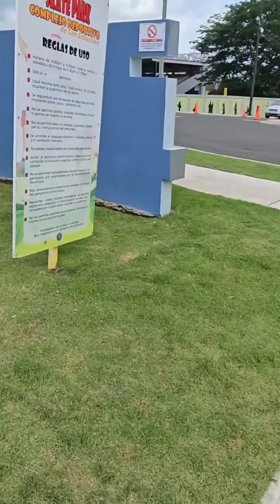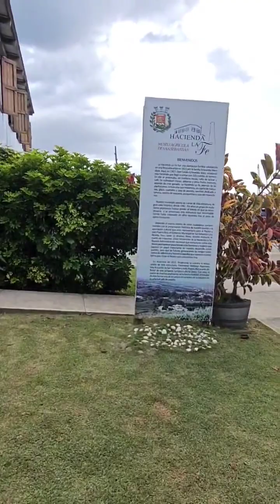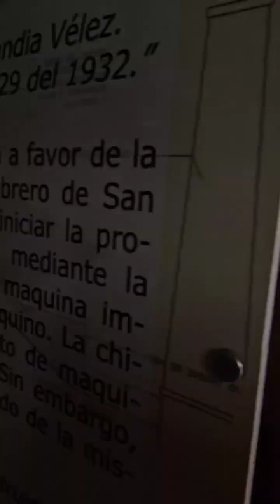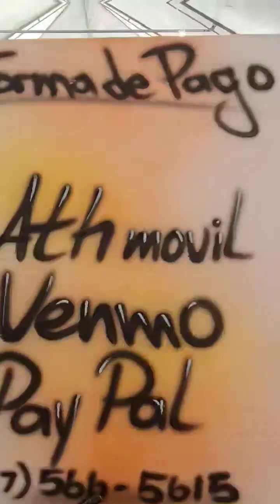Demasiao de brutal el pueblo de San Sebastián, Rincón perdón llegó ya mismo.